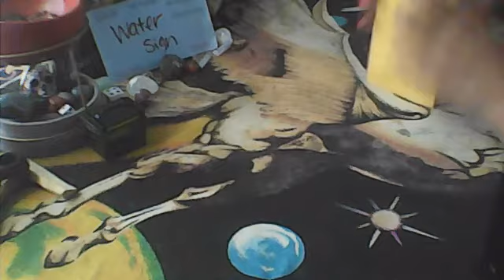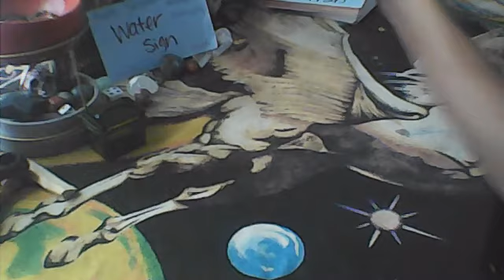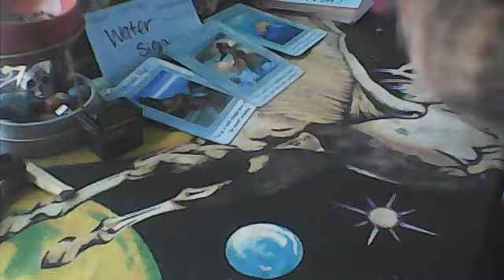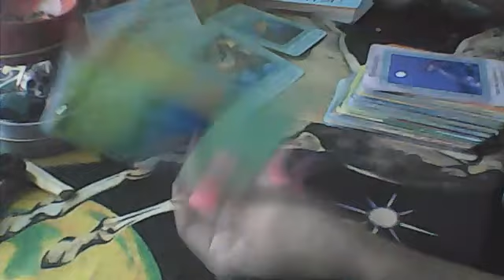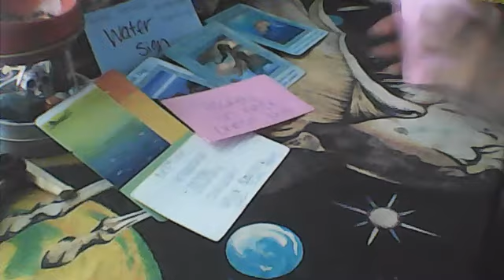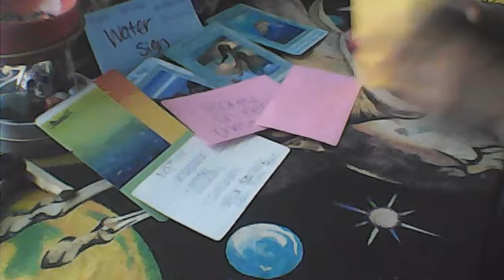WATER SIGN- 2WEEKS 8/3 - 8/10 VISIONARY ! IF U BELIEVE! MIND THE BUSINESS THAT PAY ME- PAY ATTENTION